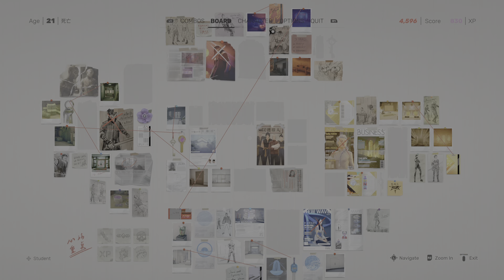SIFU - Full Play Through With Collectables - The Sanctuary (Part 6)